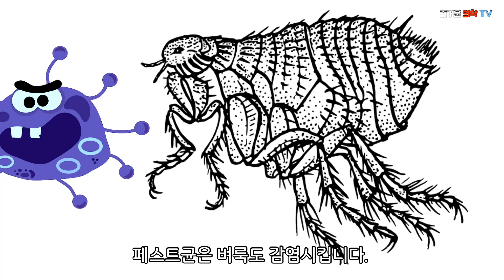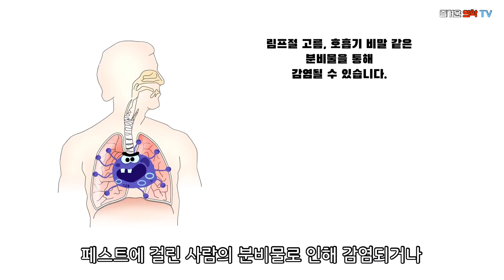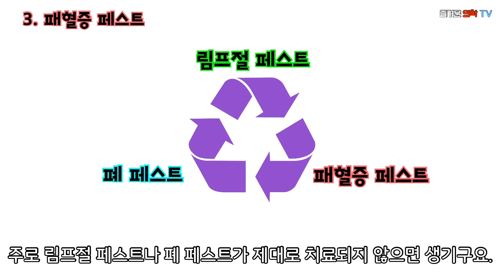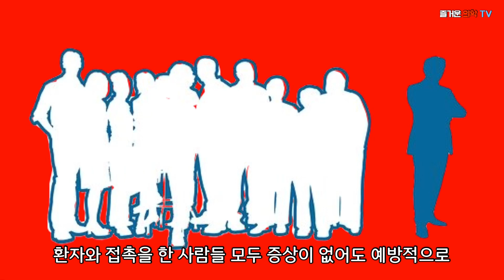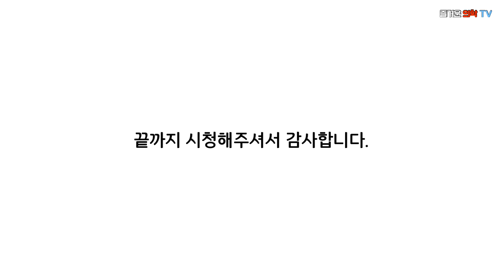페스트(흑사병) Pest, Plague [feat. 블랙데스]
빨리 치료하지 않으면 치사율(치명률)이 거의 100% 가까이 되는 질병.
제1급 감염병, 페스트(흑사병 Pest, Plague)에 대해 알려드리겠습니다.

00:00 인트로
00:51 페스트의 원인
01:31 1.림프절 페스트
01:53 2.폐 페스트
02:13 3.패혈증 페스트
03:01 페스트의 치료
03:22 페스트를 예방하려면?